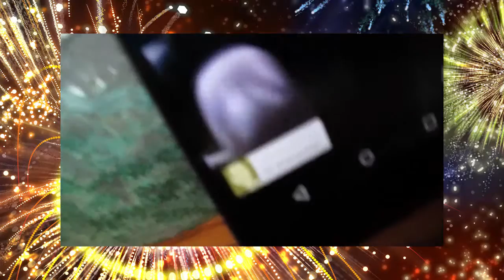Vlog 017- Fourth of July 2015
Welcome to my 4Th of July